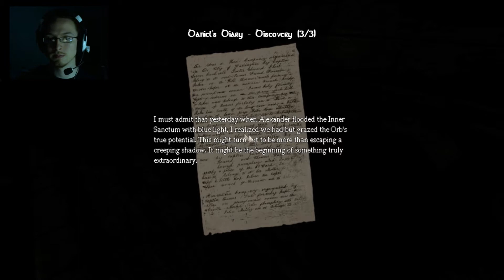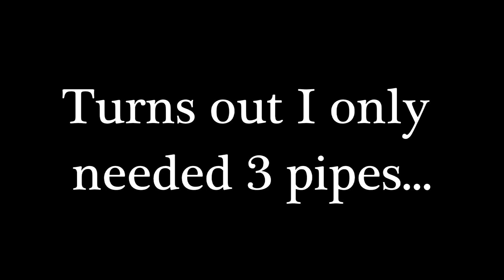Amnesia: The Dark Descent - Episode 14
Yay, I fixed it! Now on to the next area... great.